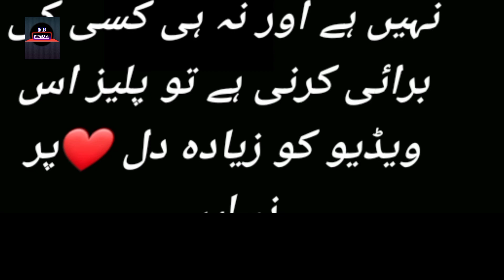Angna Episode 47 - Funny Mistakes - Angna Episode 47 Teaser - ARY Digital - 12 May 2022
Angna Episode 41 - Funny Mistakes - Angna Episode 42 Teaser -  ARY Digital Drama By For Big Mistak Part17

Written By: Sameena Ajjaz

Cast:
Azfar Rehman
Areeba Habib,
Ali Abbas,
Rabab Hashim,
Javed Sheikh,
Atiqa Odho,
Sajjad pal,
Laiba khan,
Asim Mehmood
Kanwal Khan
Danial Afzal
Mohsin Gillani
Rabia Noren
Gul-e-Rana
Ismail Tara
Rubina Ashraf